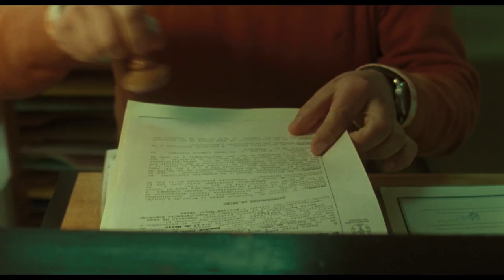Trailer VOSCatalán O QUE ARDE (Oliver Laxe, 2019)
Estrena — 11 d'octubre de 2019

Ningú espera l'Amador quan surt de la presó després de complir condemna per haver provocat un incendi. Decideix tornar a casa, un poblet perdut de les muntanyes de Lugo, on tornarà a conviure amb la seva mare Benedicta, la seva gossa Luna i les seves tres vaques. Les seves vides transcorren plàcidament, al ritme assossegat de la natura. Tot canvia quan un violent incendi comença a atacar la zona.

Premi del Jurat — Festival de Cannes / Un Certain Regard
Perlas — Festival de San Sebastián